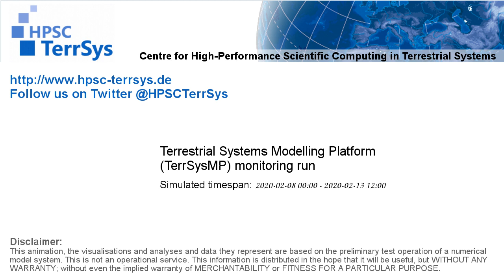TerrSysMP monitoring run 2020-02-08 - water column storage change - NRW (132h)